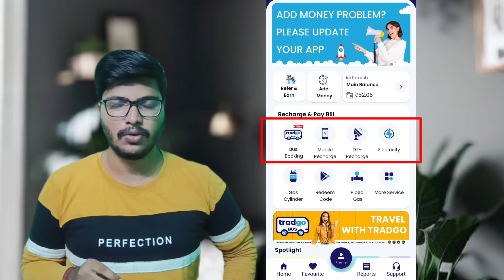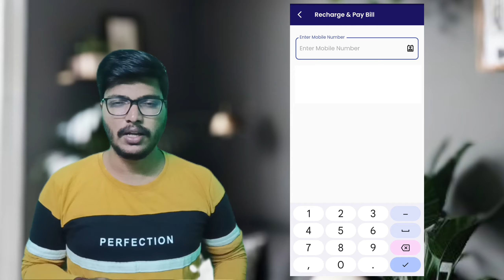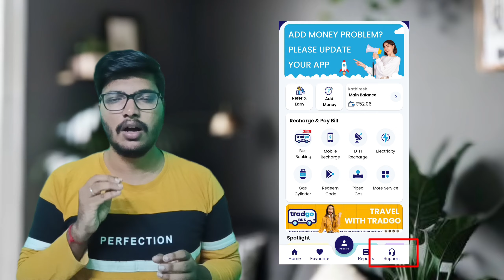jio best recharge plan in tamil | jio 5g recharge plan in tamil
Use This App For Recharge You will get Cashback App